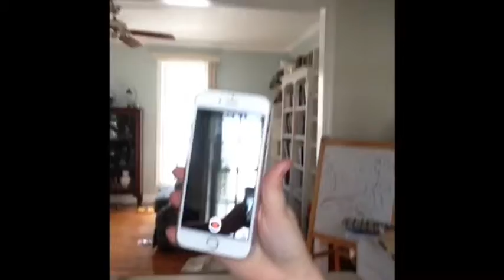Vlog #1 Passion Play